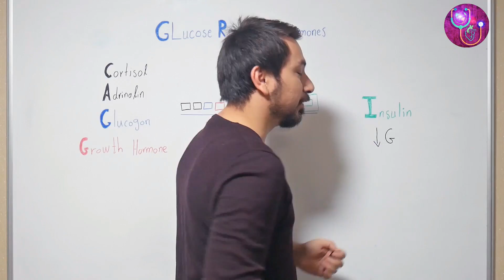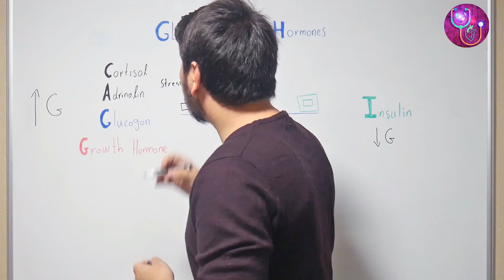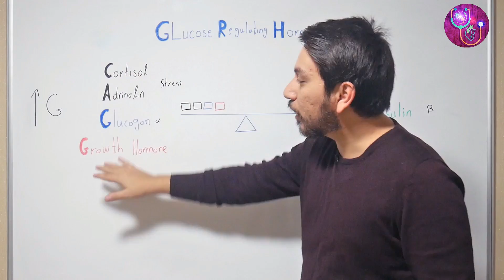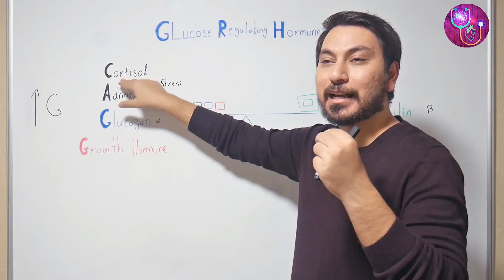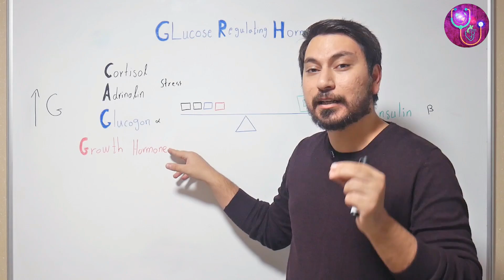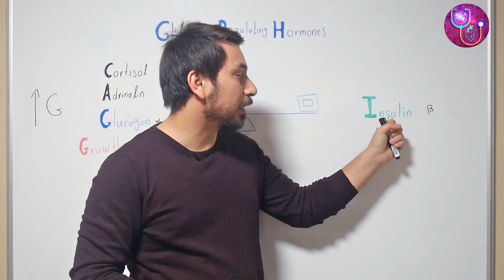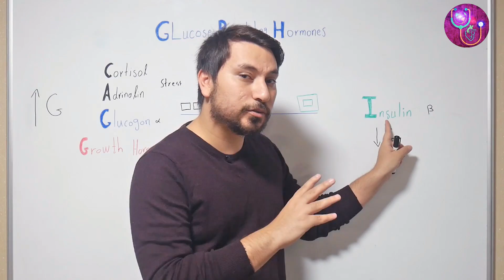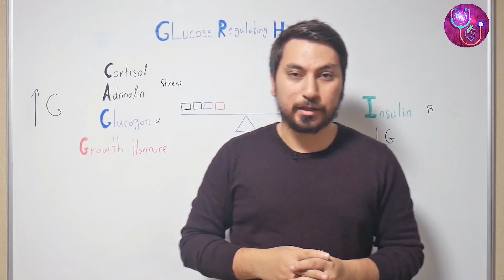ما هي الهرمونات الخمسة التي تنظم السكر في الدم ؟ من منها يرفع ومن يخفض السكر وكيف ؟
🔴 تابع صفحة الانستغرام
اكثر من 450 محاضرة طبية مفصلة وبجودة عالية مع ملفات PDF مكتوبة
قم بزيارة الموقع